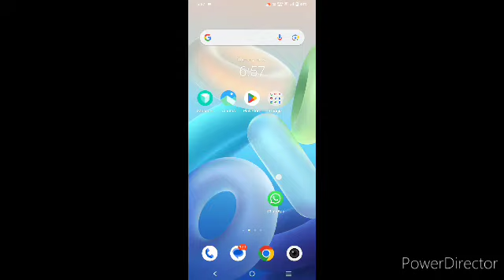subscribe nahi aarahe hai#support